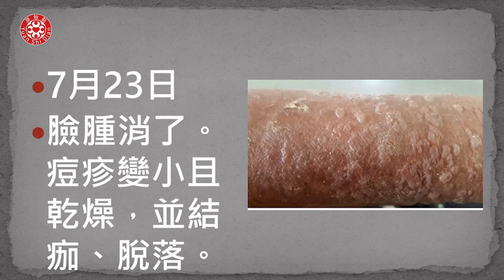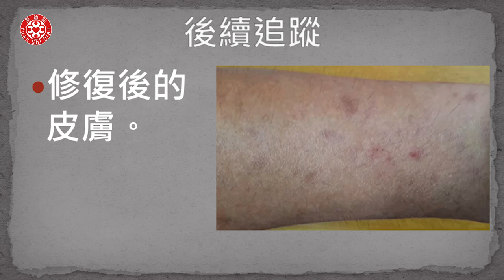皮膚病應用原始點康復案例